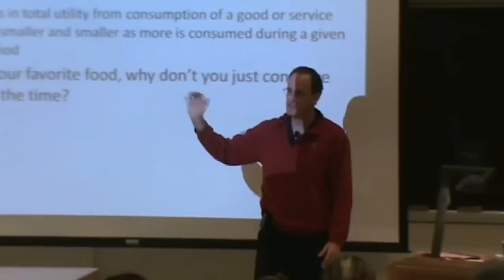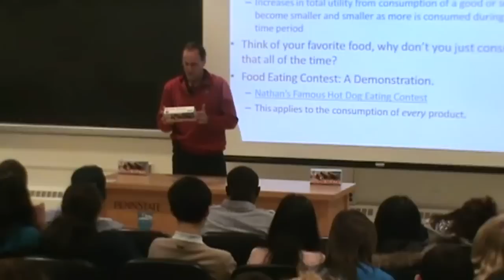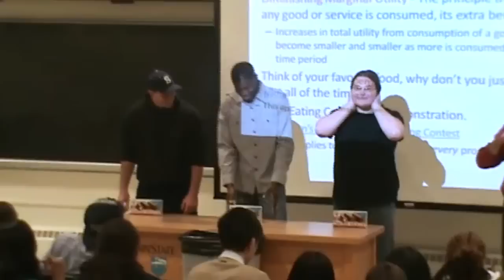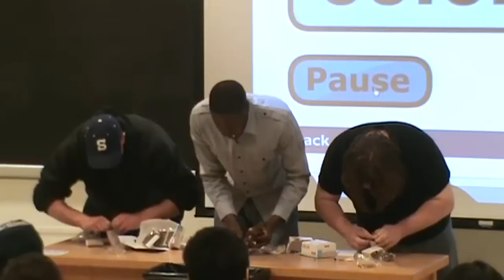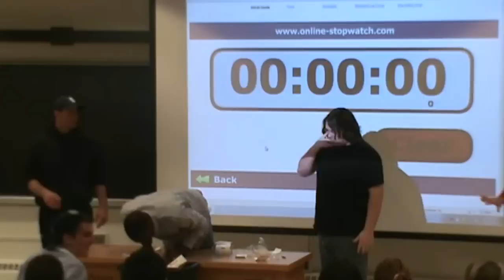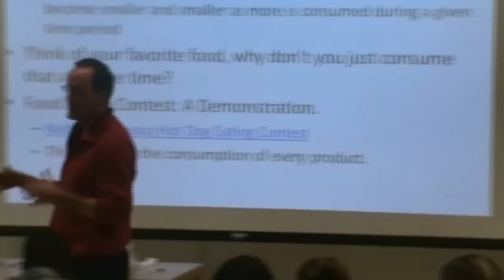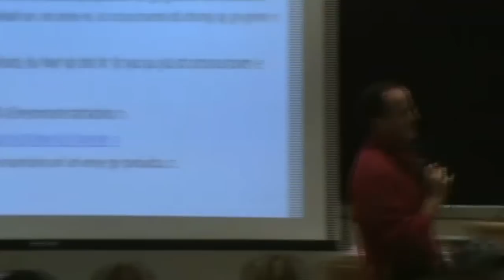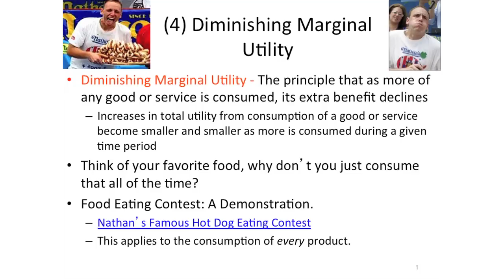Lecture Clip: The Food Eating Contest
This lecture clip demonstrates the concept of diminishing marginal utility in a vivid way.  Three volunteers in Dirk's class take part in an eating contest where they have to eat as many Little Debbie cakes as possible in three minutes. As the contestants start to get full (and get sick), they demonstrate the diminishing marginal utility of something they initially thought was a good. Little Debbie cakes have never been so educational!